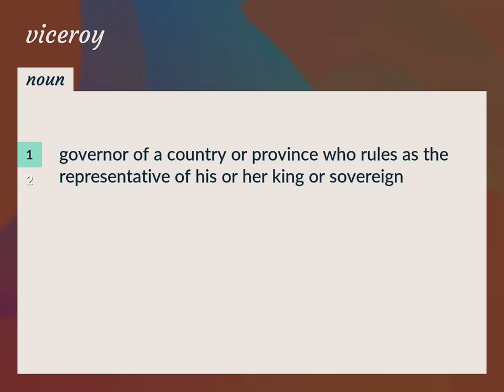Viceroy | meaning of Viceroy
What is VICEROY meaning?